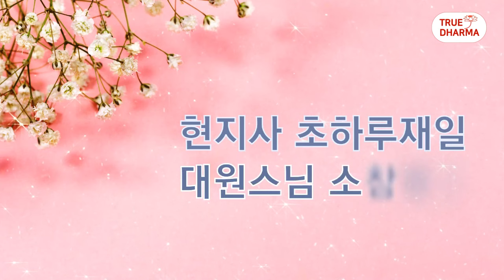백일기도의 효험 사례, 지장보살 백일기도 가피담, 부처님의 깨달음의 핵심, 부처님 가르침의 핵심, 부처님의 가르침, 소참법문 대원스님 초하루재일21년 5월12일 (음 4.1)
지장보살 백일기도를 입재일에 ,
부처님 가르침의 핵심
부처님 깨달음의 핵심
해탈열반에 이르는 길
해탈열반에 이르는 수행법
팔정도, 연기법,

Great Monk Jajae Manhyon was born in South Korea in 1937.

In 1960, he renounced secular life and became a Buddhist monk of the Jogye Order, the primary Buddhist sect inheriting the traditions of Korean Buddhism.

After having earnestly probed into the doubts of the head phrase for some ten years since his renouncement, he awakened to his original nature one day in 1970, breaking through the doubts of his Hwadu.

He subsequently realized that seeing one’s original nature was not the end of the practice and that he would be unable to progress any further by following his current form of practice, so he instead began to recite the sacred name of the Buddha.

While reciting the Buddha’s name, he entered into Samadhi of the recitation of the Buddha’s name, and met with Sakyamuni Buddha in person in 1999.
He received a Buddha Body from the Buddha, and attained the confirmation of Buddhahood in 2000, and further it was verified first-hand by Sakyamuni Buddha that he was Venerable Ananda in his previous life in India.

In 2000, he founded Hyonjisa along with Great Monk Gwangmyong Manduk who was known as Venerable Kasyapa in her previous life.

The 21st Century Buddha’s Message which was written by our two Great Monks was published in 2005; it was continuously listed as the best-selling Buddhist book for over one year.

Since then, when a Dharma talk is given by our Great Monk Jajae Manhyon, a crowd of faithful Buddhists gathers together at Hyonjisa from across the country to hear his sermon.

We sincerely hope that the Dharma talks posted on YouTube will be of great help to our Buddhists throughout the world in their practice and that their lives will be all the happier and more prosperous because of these.

                            Contact address:  4892-23, Yeongseo-ro, Sabukmyeon, Chuncheon City, Gangwon Province, Republic of Korea

※ The copyright of this video is owned by Hyonjisa(顯智寺), Yongsan Buddhism(灵山佛教).
Any editing, reproduction or changing of contents without permission is strictly prohibited.